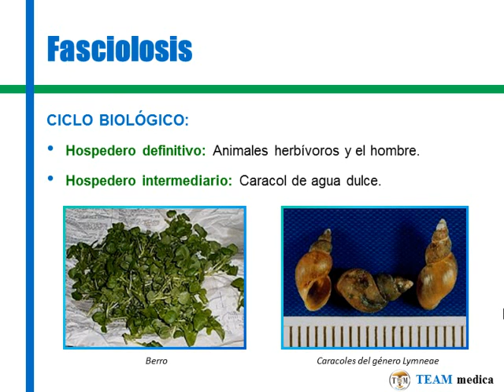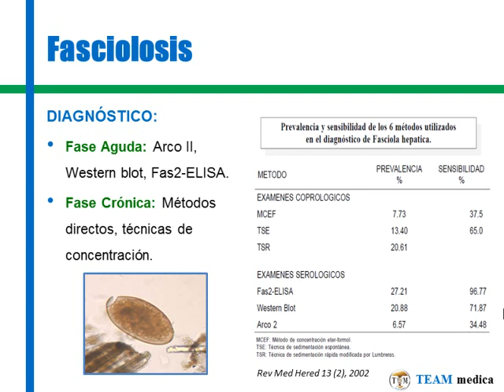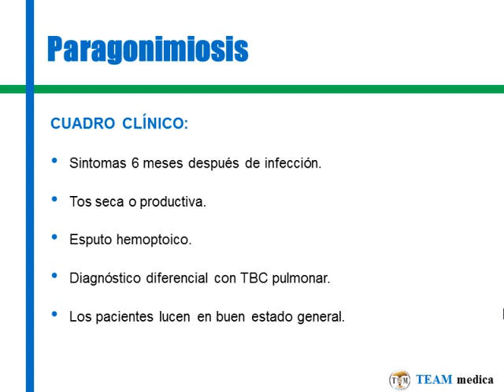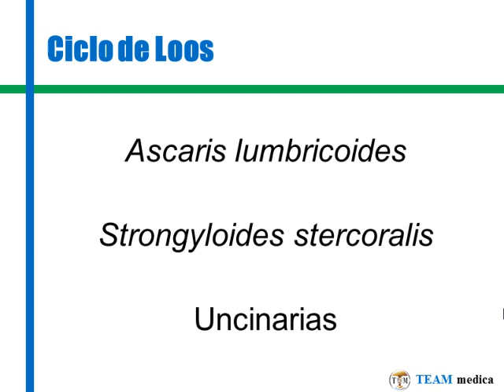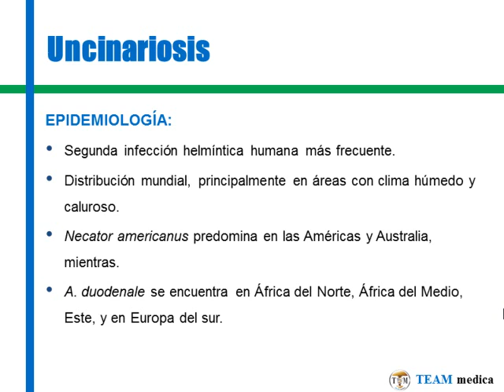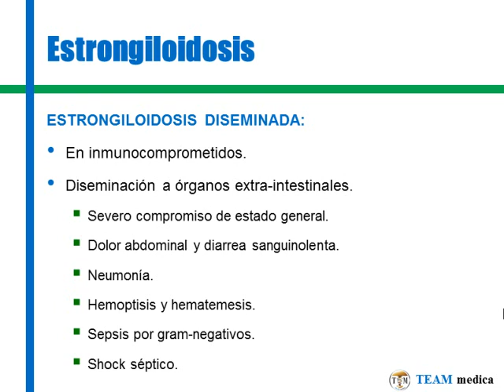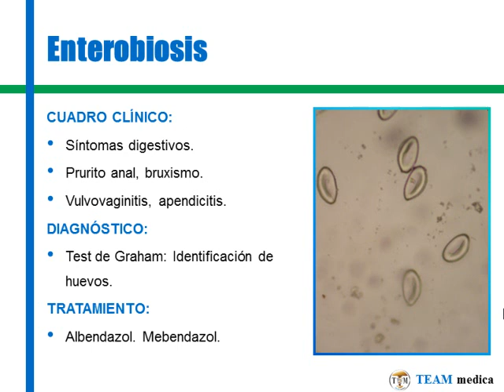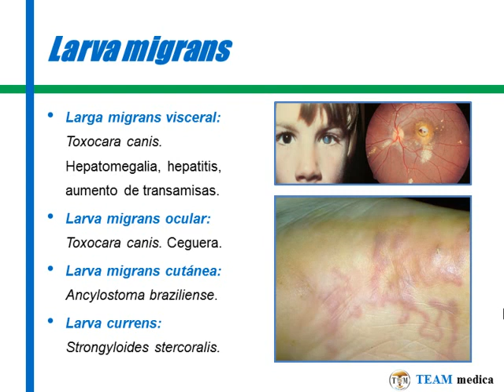Tmmed infectología - INFECTOLOGIA INT 2 B